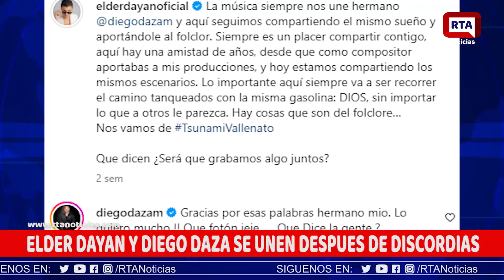Elder Dayan y Diego Daza se unen después de discordias